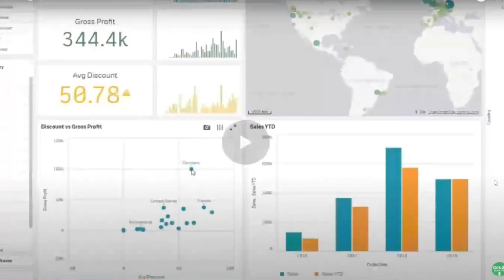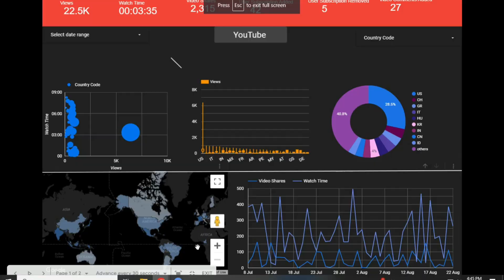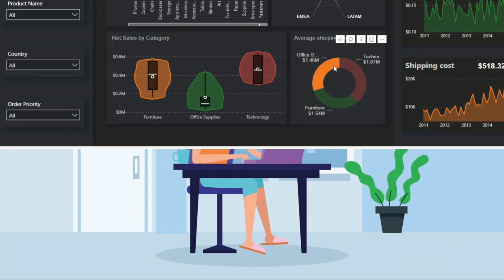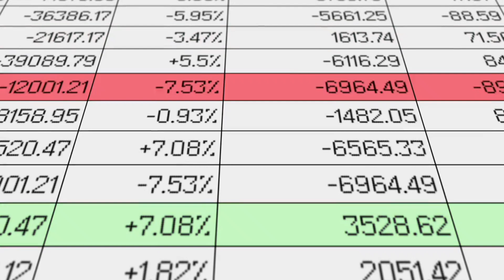Top 5 Data Visualization Tools | BI Structure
📊 Welcome to our engaging video on the "Top 5 Data Visualization Tools" that can transform the way you interpret and present your business intelligence data! In this video, we'll dive into a comprehensive review of five incredible data visualization tools that are sure to enhance your analytical journey.

🔍 Whether you're a seasoned data analyst or just getting started in the world of business intelligence, choosing the right visualization tool can make all the difference. We've meticulously researched and compiled this list to help you make an informed decision and maximize the impact of your data-driven insights.

In this video, we'll cover the following top-notch data visualization tools:
1. Power BI
2. Tableau
3. Excel
4. Looker studio
5. Qlikview

Throughout the video, we'll provide real-world examples and practical tips on how to harness the full potential of these tools. From selecting the right chart type for your data to adding interactive elements, we've got you covered.

📚 Ready to enhance your data visualization game? Join us in exploring these top 5 data visualization tools and unlock the potential of your business intelligence data. Your data-driven journey starts now! 🚀